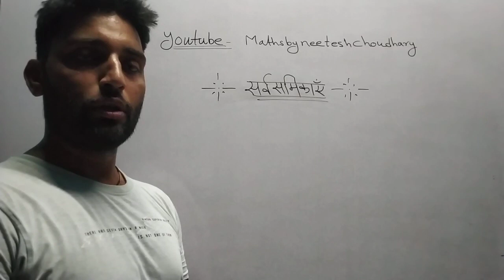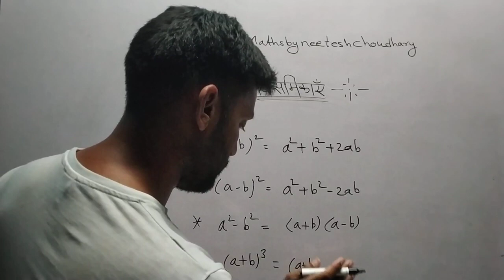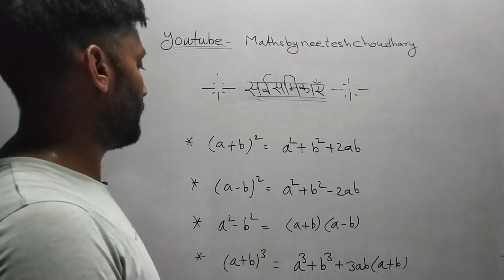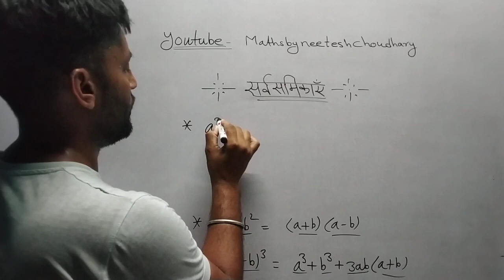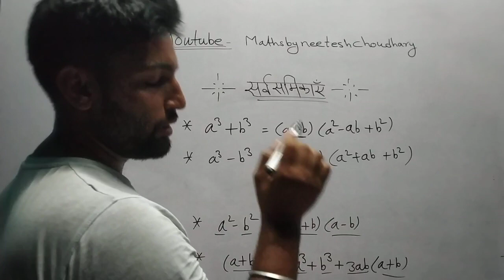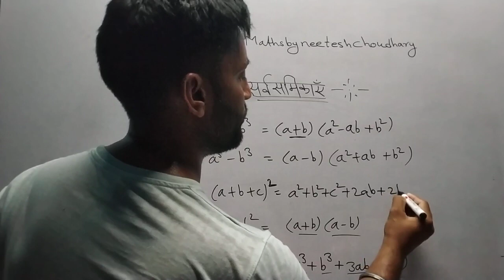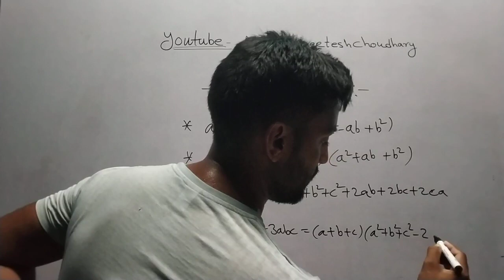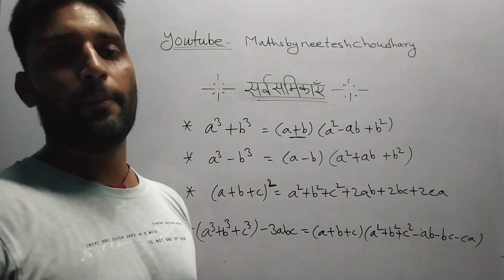सर्वसमिकाए | railway reet ssc bank uptet kvs important